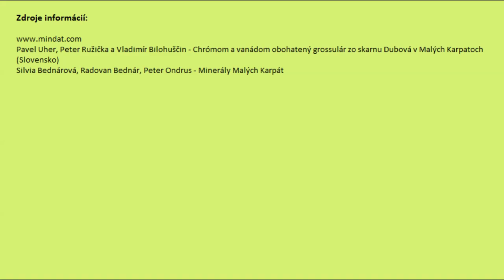Dubová - Horné Trávniky (2018) (Slovensko / Slovakia). Minerály Slovenska. Wollastonit, grosulár.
Mineralogická lokalita Dubová - Horné Trávniky (Malé Karpaty; Slovensko; Západné Karpaty).
Mineralogical locality Dubová - Horné Trávniky (Little Carpathians; Slovakia; Western Carpathians).

Minerály / Minerals: grosulár, wollastonit, diopsid, vesuvianit, ...

Dubová - Horné Trávniky patrí medzi klasické mineralogické lokality Západných Karpát. Nachádzajú sa tu horniny (vápenaté skarny), ktoré obsahujú zaujímavé minerály ako grosulár, wollastonit, diopsid, vesuvianit a i. Skarny sú premenené (metamorfované) horniny, ktoré vznikajú na kontakte magmatickej intrúzie s vápencami.

Horninu tvoria pásy kalcitu a grosularovo-vesuvianitovo-diopsidové agregáty,  resp. grosulár a vesuvianit rozptýlený v kalcite.